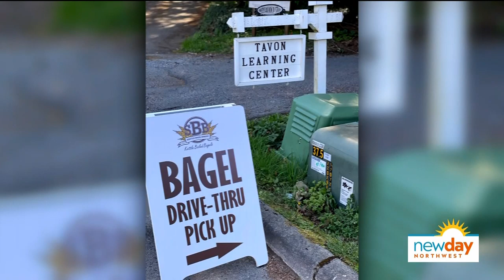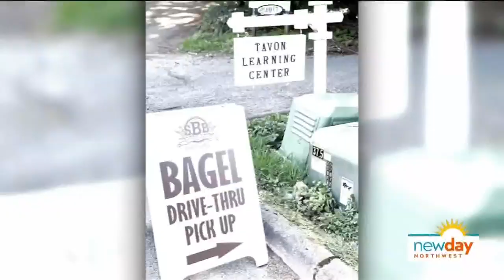How a Pioneer Square artist is giving temporarily boarded-up businesses a makeover, and other acts o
Here are three stories of how local people are giving back to their communities:

Rashawna Williams is doing her part to make Pioneer Square a more beautiful place to be during this difficult time. She’s one of the selected artists turning boarded up storefronts into beautiful, uplifting murals.

When the pandemic meant Seattle Bagels couldn’t maintain their Pike Place Market location, they quickly moved to another site and discovered there was still a big market for their product. That led to the Hero Bagel Box.

In Tumwater, two friends, a fitness studio owner, and a bar and restaurant owner are using their closure time to take in food donations and then deliver them where they’re needed. Visit the 4 the Love Foundation's facebook page to learn how you can get involved

KING 5's New Day Northwest is Western Washington's only local daytime talk show.  It's hosted by former NBC foreign correspondent and Emmy winning journalist Margaret Larson

Watch New Day Northwest 11 AM weekdays on KING 5 and streaming live on king5.com.